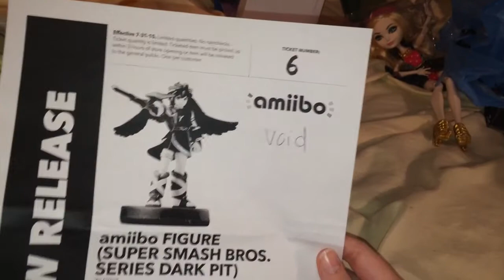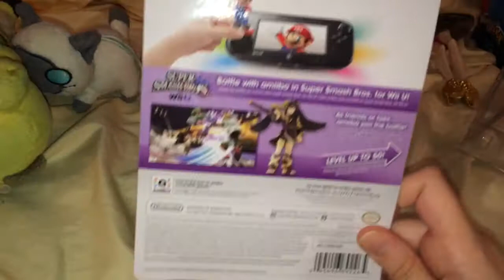Dark Pit Amiibo July 31st,2015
Enjoy:) Thankfully Dark Pit was easy to get:)

Dark Pit Amiibo-$12.99

Total-$13.77

Recorded Aug.1st,2015